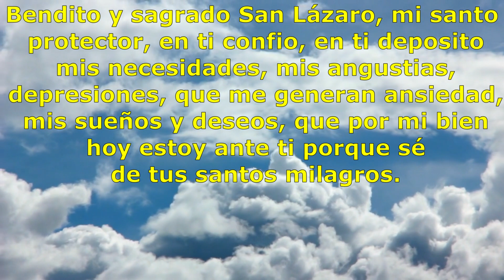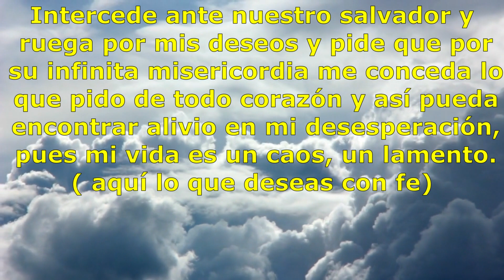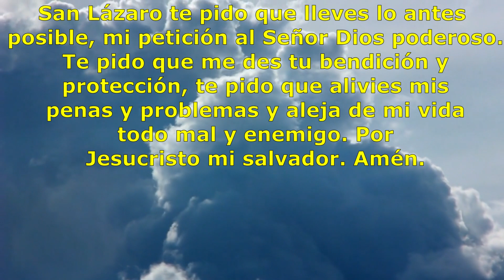Oración a San Lázaro para urgentes peticiones y desesperadas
Oración a San Lázaro para urgentes peticiones y desesperadas. Bendito y sagrado San Lázaro, mi santo protector, en ti confío, en ti deposito mis necesidades, mis angustias, depresiones, que me generan ansiedad, mis sueños y deseos, que por mi bien hoy estoy ante ti porque sé de tus santos milagros.